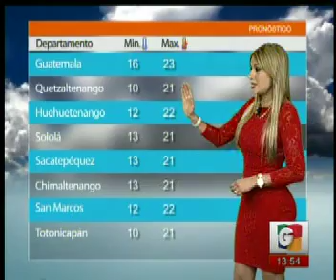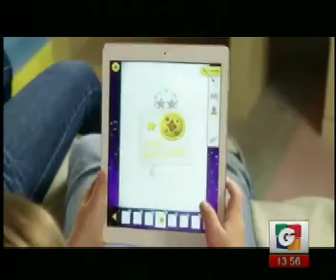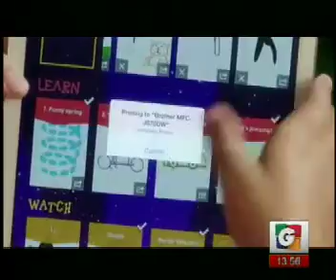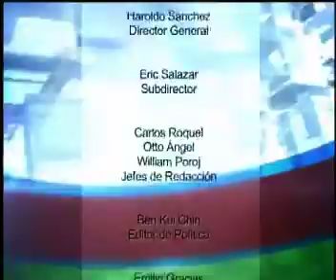Nacionales - El Pronostico con Marisol PAdilla - Ciencia Hoy - Deportes